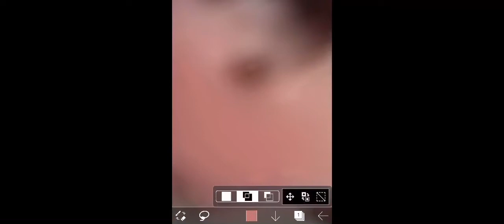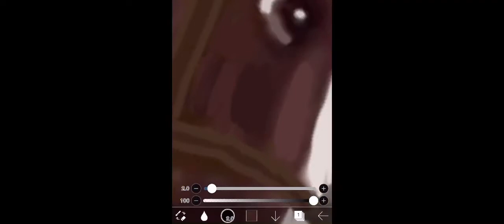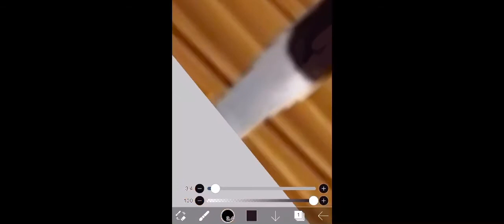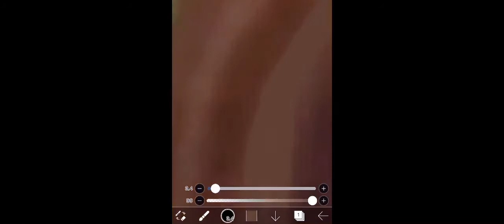Star Stable Speedpaint! 2#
Everyone seemed to like my first speedpaint video so I made another one!  I hope you like it!